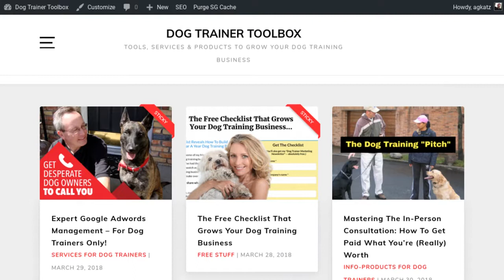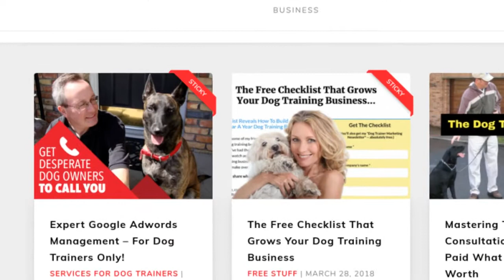Stop Your Dog Training Employees From Stealing Your Business Model